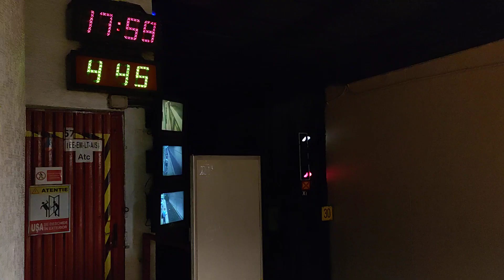STATIA DE METROU PIATA VICTORIEI 2 (METROU BUCURESTI)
STATIA DE METROREX PIATA VICTORIEI 2  (METROREXIE BUCURESTI)